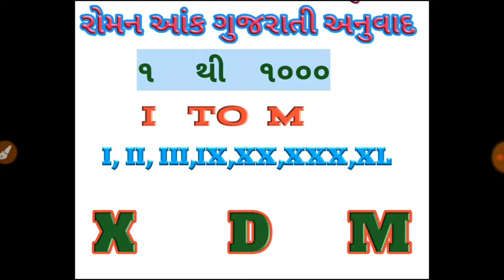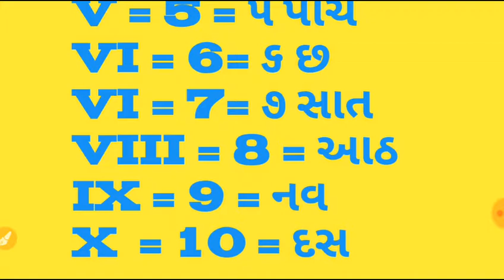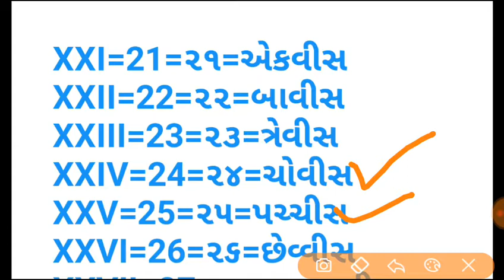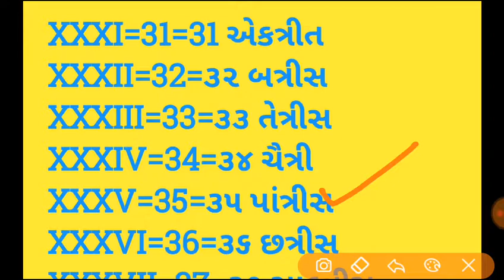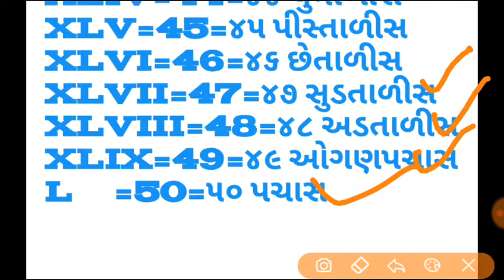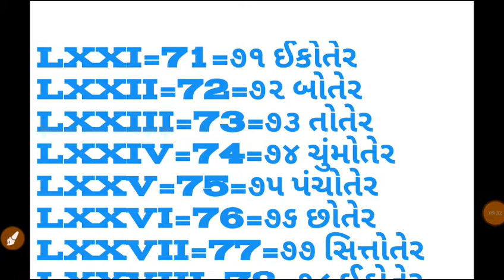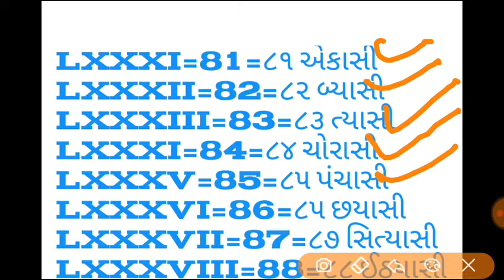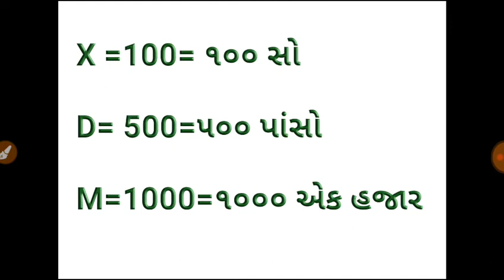ગુજરાતી અનુવાદ રોમન આંક|| gujarati translation roman ank|| 1 to 1000 સુધી|| સરળ માહિતી ||by s.GCE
Hello  friends Gujarat Competitive Exam  is Educational channel for Gujarat government job Exam preparation.

Our Services :
1. Educational Videos
2. Education Support
3. Online Marketing
4. Online Promotion